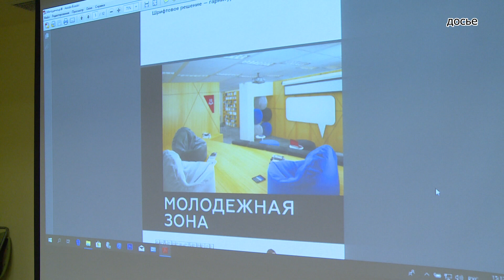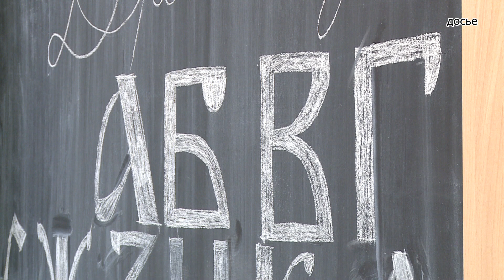Модернизация подмосковных библиотек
Модернизацию подмосковных библиотек обсудили сегодня  на совещании директоров.  Об этом сообщили в пресс-службе Министерства культуры Московской области. В совещании приняли участие руководители всех муниципальных учреждений. Основная тема  конференции – как будут меняться библиотеки в дальнейшем с учетом модернизации пространства и событийного наполнения.